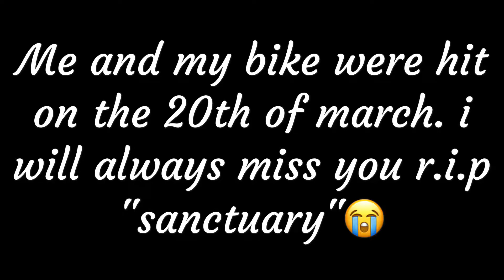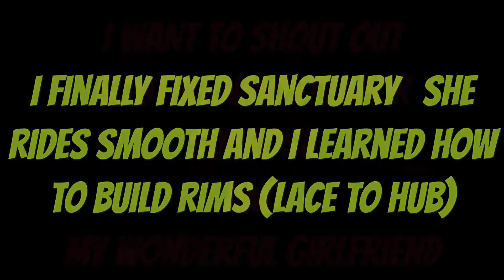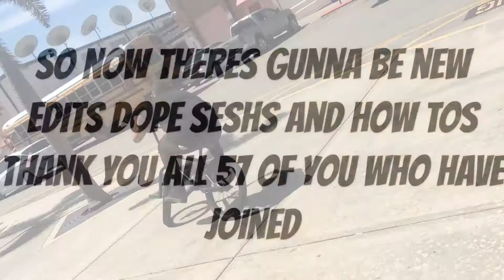The full set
instagram bapestunts
new viddys asap
sorry for lag and thank you all 57 of you i love you all💕💕💕